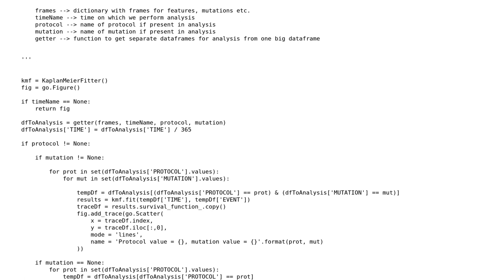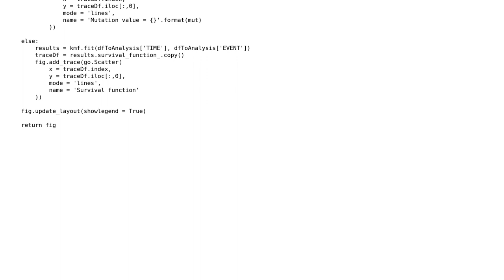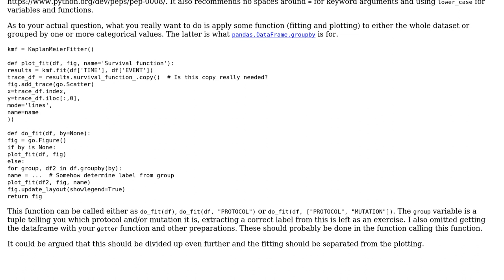Optimal way to filter DataFrame by many arguments, without usage of multiple ifs and for loops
Code Review: Optimal way to filter DataFrame by many arguments, without usage of multiple ifs and for loops

With thanks & praise to God, and with thanks to the many people who have made this project possible! | Content (except music & images) licensed under CC BY-SA | Music | Images & others | With thanks to user Slajni user Graipher user AlexV and the Stack Exchange Network Trademarks are property of their respective owners. You are responsible for your own actions.